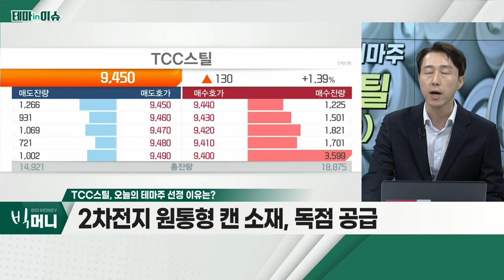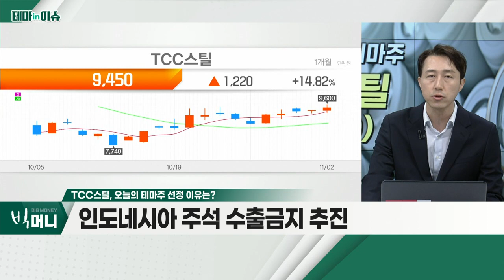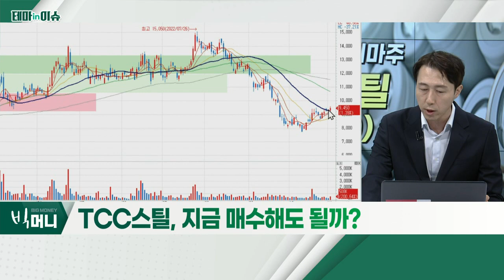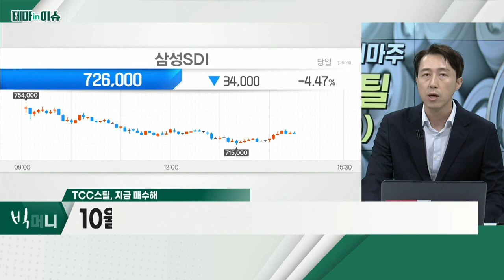TCC스틸(002710)... 2차전지 원통형 캔 소재 독점 공급_테마IN이슈 (20221102)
TCC스틸(002710)
- 삼성SDI, 테슬라 공급 원통형 배터리 내년 양산
- 2차전지 원통형 캔 소재 독점 공급
- 인도네시아 주석 수출 금지 추진